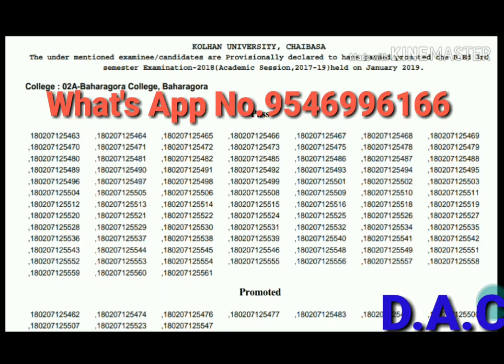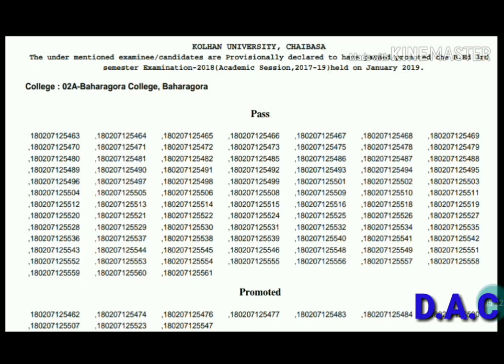B.Ed 3rd Sem Session 2017-19 Results Published of Kolhan University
Kolhan University B.Ed 3rd Sem Session 2017-19 Results Published.

Free Online Classes for B.Ed Entrance, B.Ed, M.Ed, (Education) and Other Regular & Distance Course. What's App: 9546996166,

Increase your Study IQ with Student's Standard Classes, wifistudy , Topicstudy , Online Study , Online Study Point , Online Adda For Study , Classroom Study, Study Material etc facility available.

Courses: UGC NET CRACKERS , CTET/TET , SSC MAKER , RLY, RRB ADDA , BANKING 4U , CMAT, Arts Classes, Commerce Classes etc.